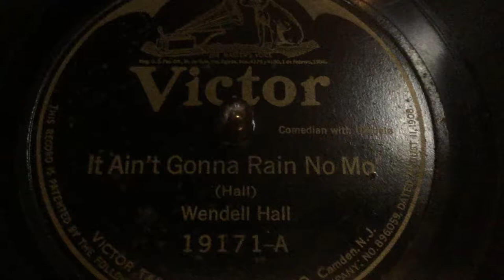It Ain't Gonna Rain No Mo'---Wendell Hall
Everyone in the US has probably heard this or sung it in grade school.
Here is the original, sung by the composer himself, the red-headed music maker Wendell Hall. This song was huge hit when it came out in the mid 1920's. This version on Victor is shorter than versions that would have been released by Edison on Diamond Disc.
Played on the Victor VV-XVII Victrola.